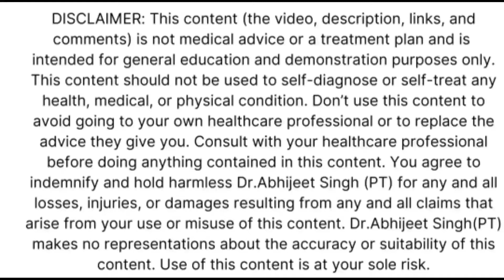How to apply Crepe Bandage for ankle sprain and swelling | पैर की मोच में क्रेप बैंडेज कैसे बाँधें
this video shows the correct technique to apply crepe bandage in case of ankle sprain and leg swelling. ankle sprain is a very common injury which most commonly affects the lateral or outer side of ankle. Applying crepe bandage correctly can help reduce pain, swelling and help stabilise the ankle joint thus protecting the ankle from further injury.
this video describes:
1] The useful reasons to apply crepe bandage in case of ankle sprains.
2] The correct technique to apply the crepe bandage
3] Important points to keep in mind while applying crepe bandage.

Background Music Courtesy: Roa Music